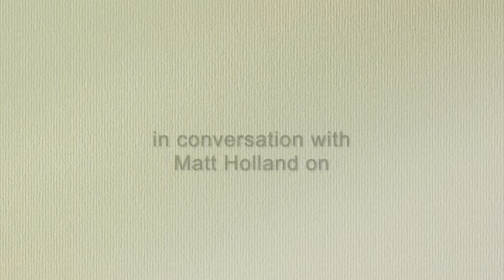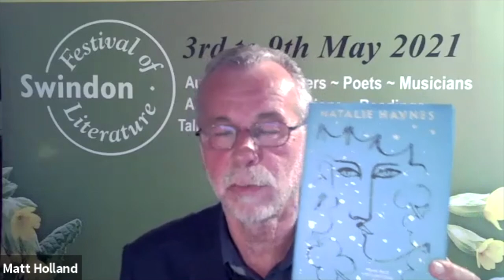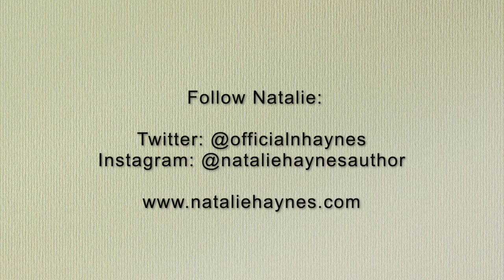Pandora's Jar with author Natalie Haynes.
After millennia of stories telling of gods and men, be they Zeus or Agamemnon, Paris or Odysseus, Oedipus or Jason, the voices that can now also be heard are those of Hera, Athena and Artemis, and of Clytemnestra, Jocasta, Eurydice, and Penelope.

Join broadcaster, author of six books, and passionate classicist Natalie Haynes in conversation with Matt Holland discussing her latest book Pandora's Jar, in which she readdresses a centuries-old imbalance and puts the women of Greek myths on equal footing with the men.

Facebook & Instagram: @swindonfestivalofliterature